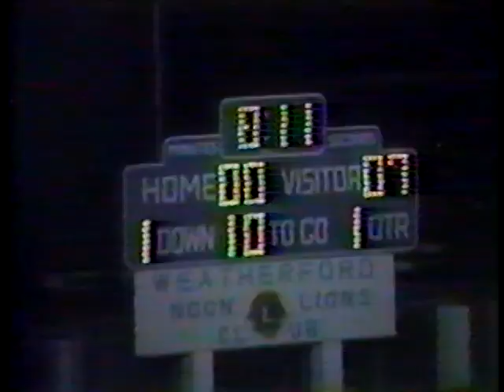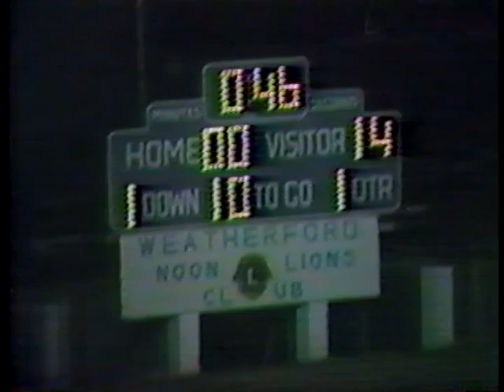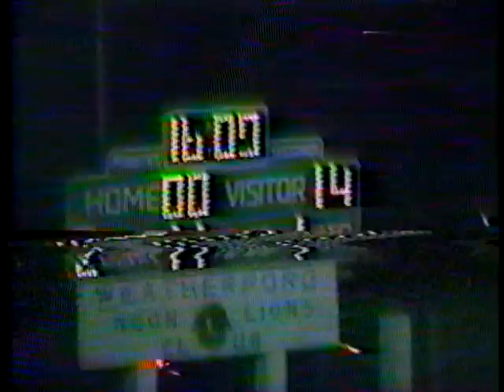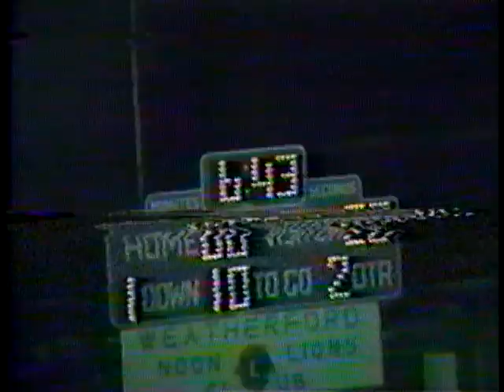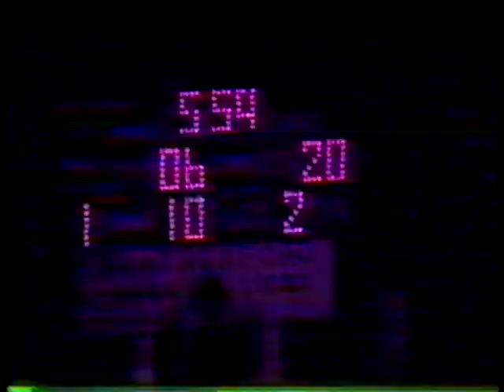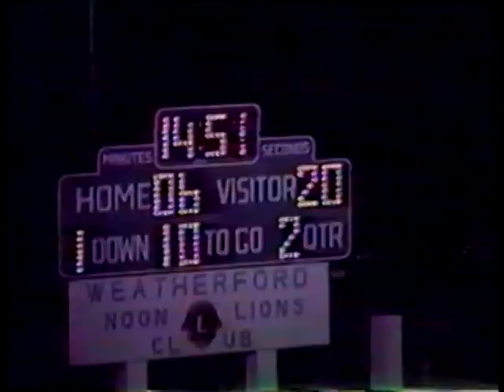Knox City, TX 1983 Football State Champions 1st Half vs Bremond